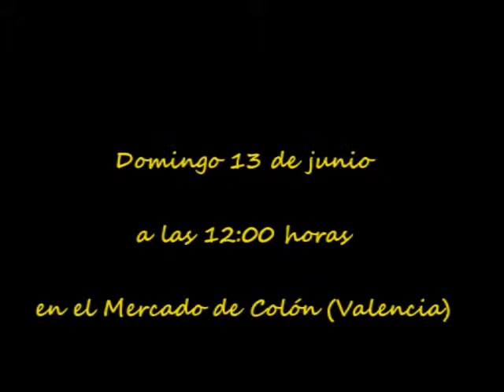Piratas del Caribe - Klaus Baldet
Piratas del Caribe de Klaus Baldet, interpretado por Banda de la Agrupación Musical Gayano Lluch de Valencia y dirigida por su director D. Rafael Vizcaíno Cambra, el domingo 13 de junio de 2010 en el Mercado de Colón de Valencia, dentro del ciclo de música patrocinado por el Palau de la Música